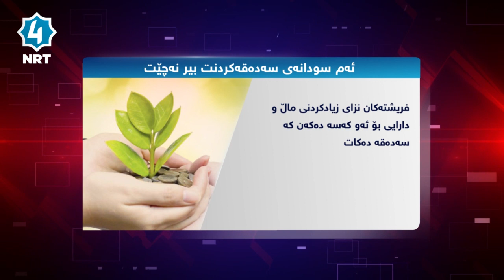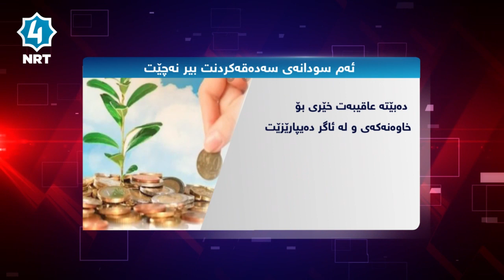ئەم سوودانەی سەدەقەکردنت بیر نەچێت!